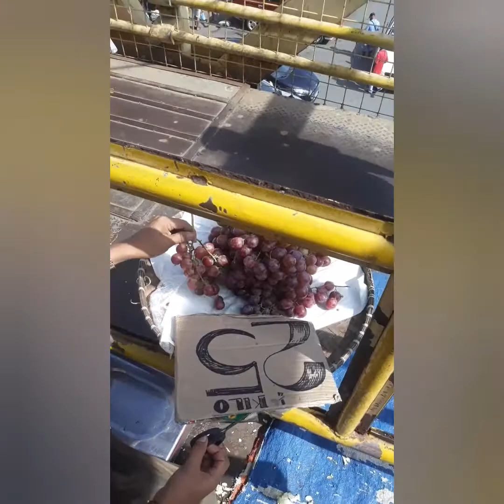pamamalingki ko ang boss ko😪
d na kc sya pwede lumabas bawal ang my idad